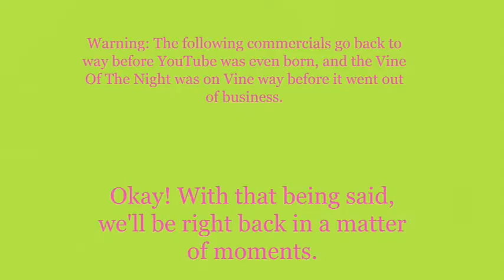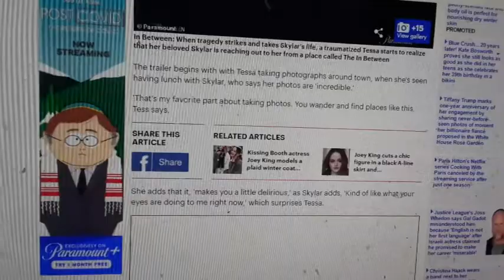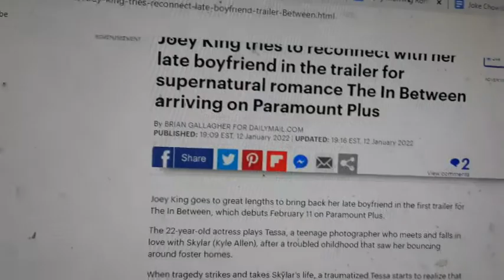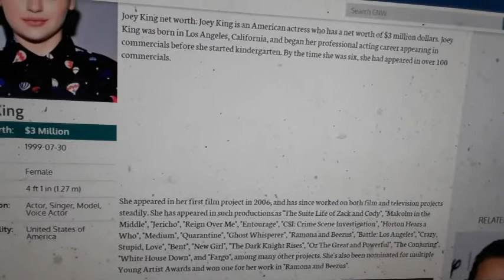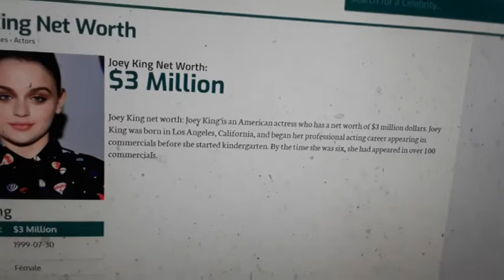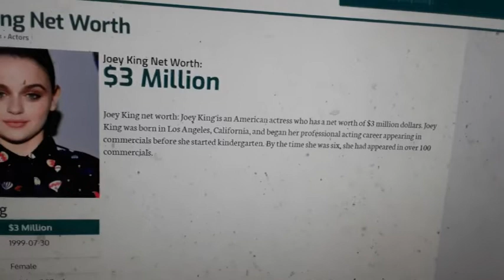Weeknight Update episode 1479/3245: Joey King Is Totally Nuts Right Now!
My show tonight will make you want to moonwalk because Joey King is totally nuts right now, and we all know why. The Not Ready For Late Night Players & I would like to shine the old Shoutout Spotlight on these cool folks. Please give them some respect!